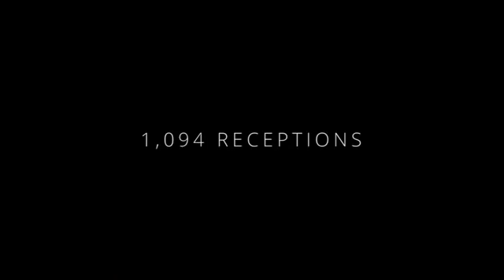THRIVE Are you ready